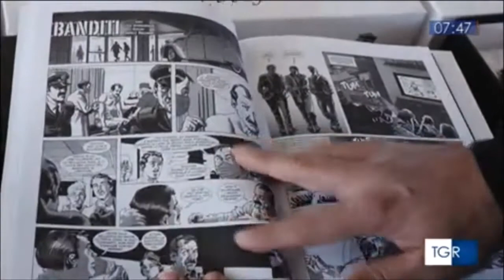Beni confiscati, 12esima edizione dell'iniziativa "Facciamo un pacco alla Camorra"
Fonte: Rai3 Buongiorno Regione Campania